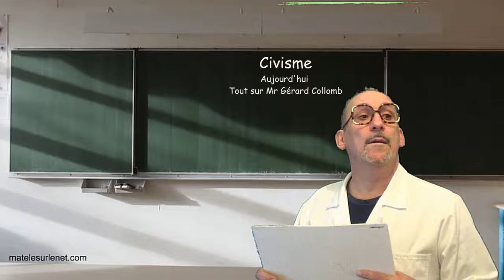Cours de civisme - Aujourd'hui étudions le Ministre de l'Intérieur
Allez hop ! Un petit cours de civisme ca n'a jamais fait de mal. Aujourd'hui étudions "un ministre".